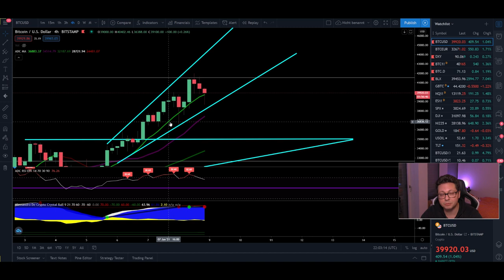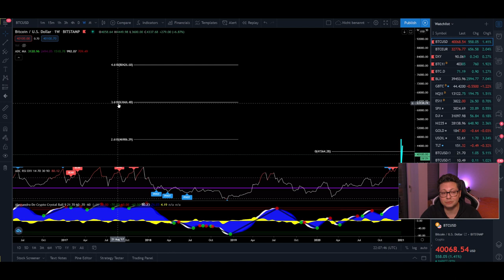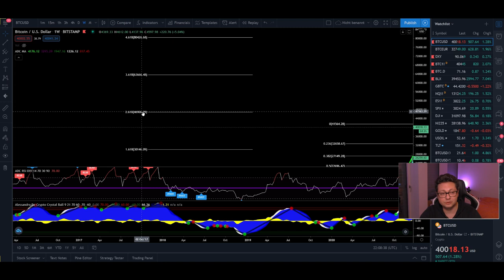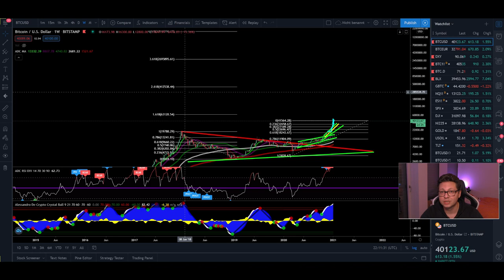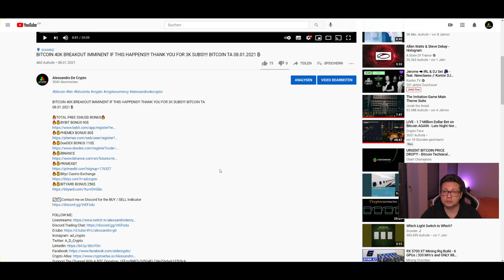BITCOIN IMPORTANT UPDATE!! 47K OR 63K BEFORE BIG DUMP THEN TO 400K!!